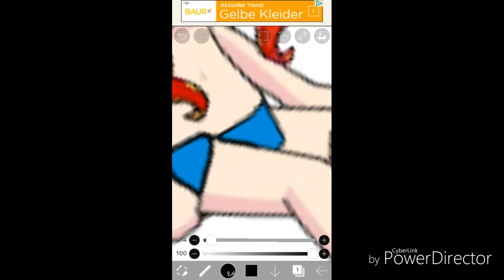Lucinda Speed edit // What do you think?